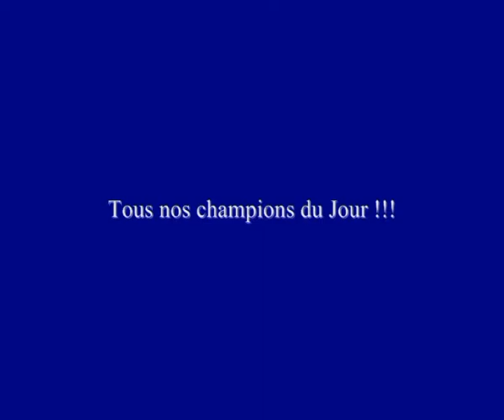Champions Tournois de Francheville Basket Juin 2008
Champions Tournois de Francheville basket Juin 2008 Mini Poussins, Poussins, benjamines et Benjamins